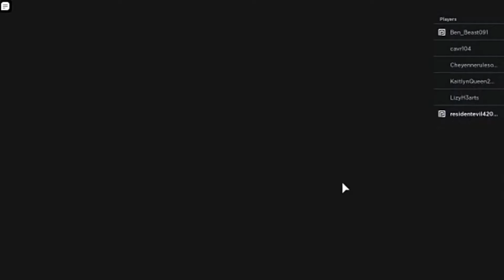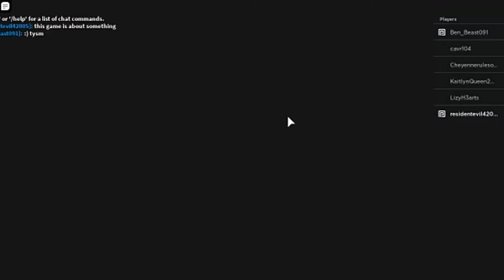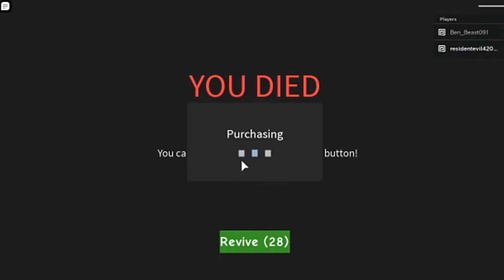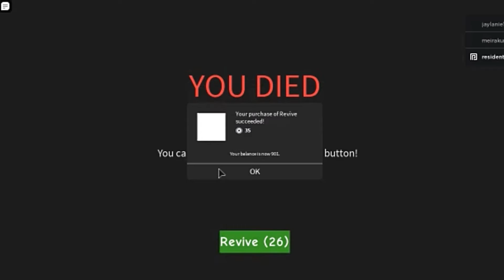An Outbreak In Roblox// Roblox The Virus Story (Part 1&2)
0:00 Intro
0:10 game start
A tour of a science lab turns into chaos when a virus is released on accident
and begins to spread throughout Robloxia. We have to escape the lab
and find a cure. In part 2 a trip to finding the cure goes wrong when
an evil guy wants the cure for himself and kidnaps us.

Blog links that contain affiliate links will have a check by them which means if you use the link to buy something, I will get a commission at no extra cost
Video credits
The gameplay footage that I use is by:

 ☑ Deltarune

Life Is Strange BTS
Life Is Strange 2
Walking Dead Telltale
Batman Telltale
Starting In November, a new schedule will be in place
Sundays/Wed: Gameplays
Mon: Roblox
Friday: Tech
Saturday: Off-topic